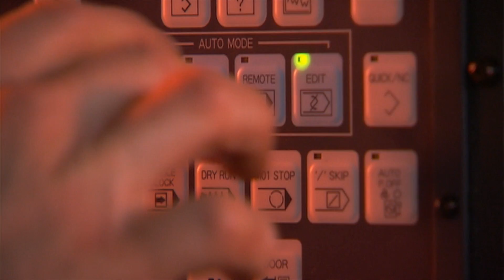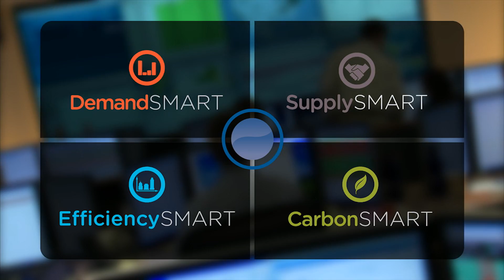EnerNOC - Get More from Energy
EnerNOC's vision is to create a world in which energy management is as integral as accounting to the operation of every organization.